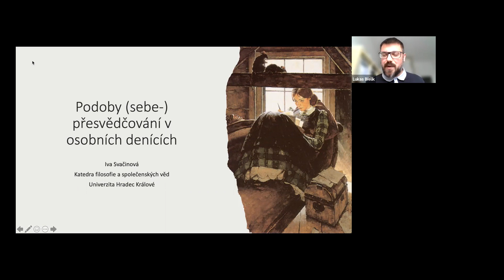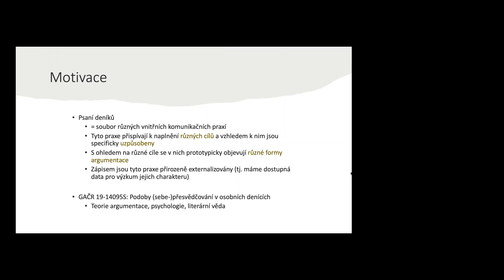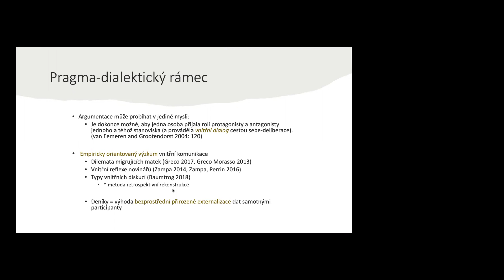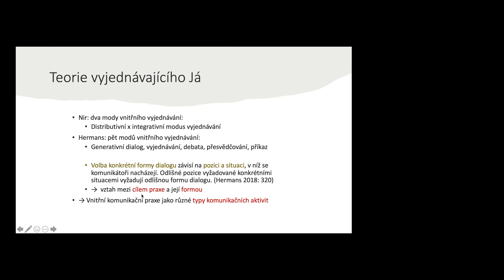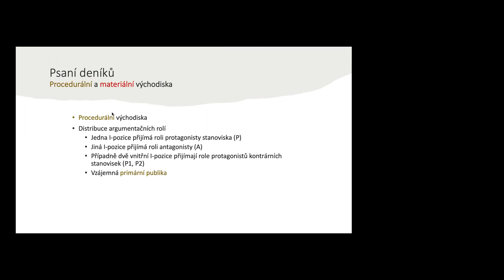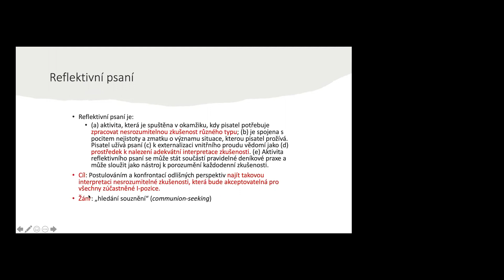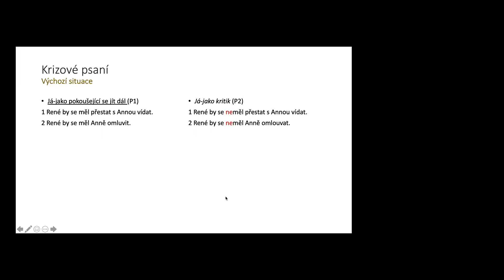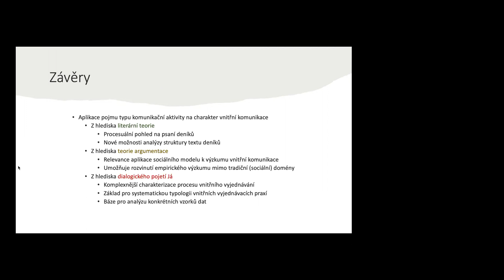Iva Svačinová: Podoby (sebe-)přesvědčování v osobních denících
Pozvaná prednáška zorganizovaná Katedrou logiky a metodológie vied (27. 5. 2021) v rámci projektu ARENA (APVV-17-0057).

Iva Svačinová, Katedra filozofie a společenských věd, FF UHK (ČR)

Abstrakt:

V příspěvku se zaměřím na charakter argumentace v tzv. vnitřních dialozích, tj. dialozích, které lidé vedou sami se sebou ve své mysli. Vycházím z předpokladu, že osobní deníky mohou být pojaty jako přirozený způsob externalizace vnitřních dialogů a mohou nám sloužit jako data pro výzkum jejich charakteru. Pokusím se ukázat, že skrze psaní deníků mohou být realizovány různé varianty sebe-přesvědčování. Konkrétně se zaměřím na tři způsoby persuasivní vnitřní komunikace, které bývají skrze psaní deníku externalizovány: reflektivní psaní deníku umožňující prozkoumání nesrozumitelné životní zkušenosti, krizové psaní deníku umožňující dosáhnout rozhodnutí v kontextu epistemické nejistoty a povzbuzující psaní deníku sloužící k vyburcování sebe sama k provedení nějaké náročné akce. Tyto persuasivní praxe se vyskytují s ohledem na specifických kontext, a vzhledem ke konkrétním cílům se liší svým průběhem a typem argumentace, který v nich může být využit. Pro argumentační charakterizaci těchto praxí využiji koncept typu komunikační aktivity, který byl zaveden v rámci pragma-dialektického přístupu k argumentaci. Ilustrace jednotlivých typů komunikačních praxí čerpám z deníků získaných v rámci svého výzkumu.